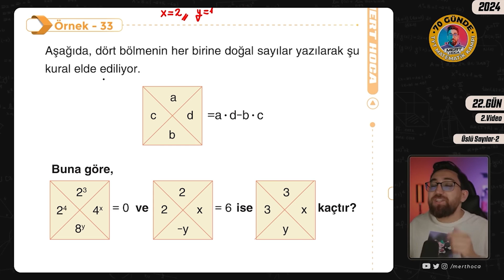Mert Hoca Yurtta Ağlama Anısı | Mert Hoca Yurt Anıları